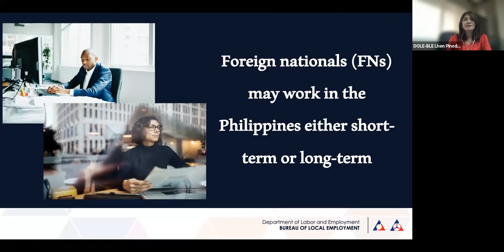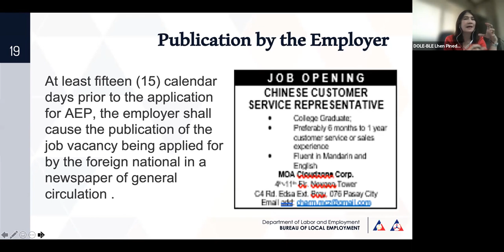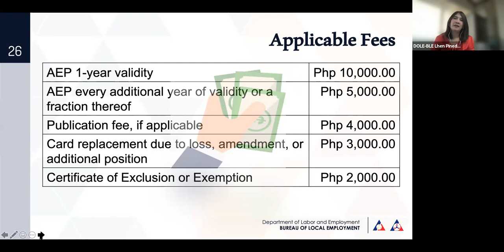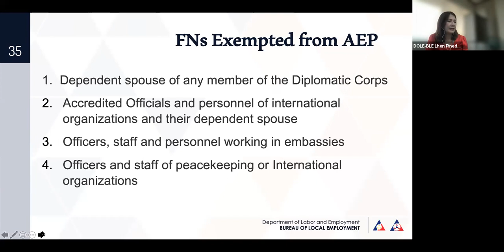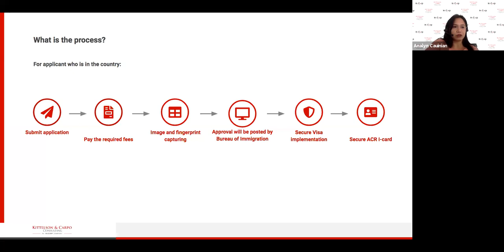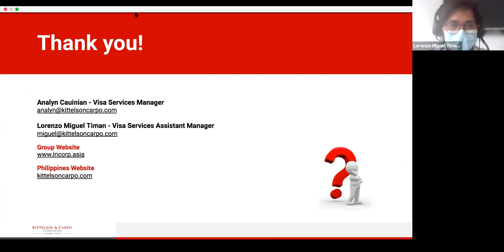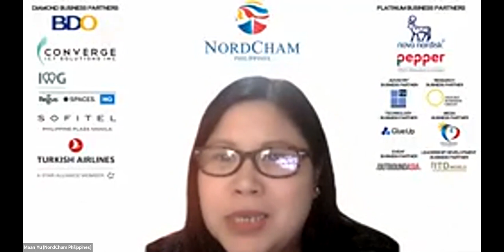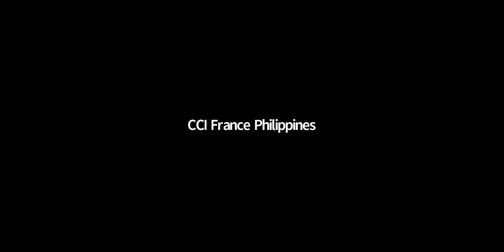A Guide To VISA & Travel Exemptions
In recent weeks, applying for a Visa to enter the Philippines or just travel to the country has gone through many changes. These regulations and procedures have changed so often that people are getting confused about how to go about them. NordCham Philippines, as well as other chambers and associations, has been getting inquiries regarding this. There is a growing concern within the business community about the effects the travel restrictions, and visa application procedures will have on their businesses.

We have invited Analyn Cauinian, Visa Manager, and Lorenzo Miguel Timan, Visa Services Assistant Manager at Kittelson & Carpo Consulting, Inc.,​to guide us through the application process for an AEP, 9G visa, and travel exemption with government agencies concerned.

Watch the video and get a better understanding of the procedures and restrictions as well as be able to have your questions answered by people who process these requirements regularly.